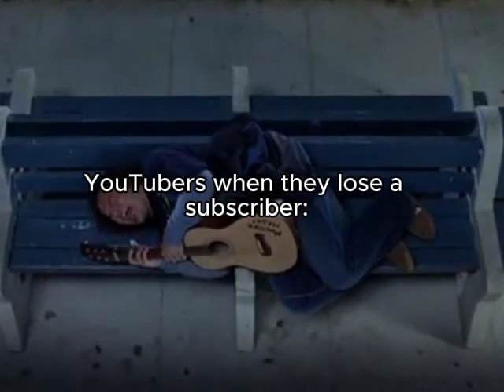I'M JUST A BAAAAAABBBYYYYYY